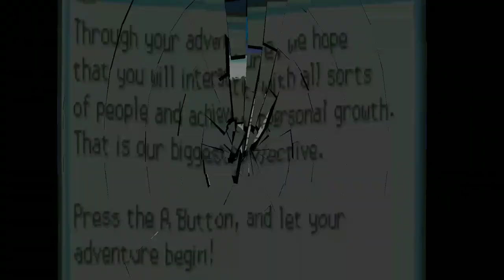🔥New Completed Pokemon Gba Rom Hack With Mega Evolution ; Fused Pokemons & Many More...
◆Name:  Pokemon Fused Dimensions
◆Status: Completed
◆Author: DanteZ.35

🌟Emulator For Playing The Game:-{Direct}

📼Features:-
◆ Mega Evolutions
◆ Completed Gba Rom
◆ 226 Fused Pokemons
◆ Fairy Type
◆ New Events
◆ Fusion Pokemon

Pokemon
Pokemon gba rom hack
gba rom hack
gba rom hack with ash greninja
gba rom hacks 2021
Pokemon hack
Pokemon cartoon hindi mein
Pokemon rom hack
gba rom
gba Pokemon rom hacks
new Pokemon gba games
pokemon hack games
download pokemon gba
gba pokemon games with mega evolution
hack rom de Pokemon
pokemon gba